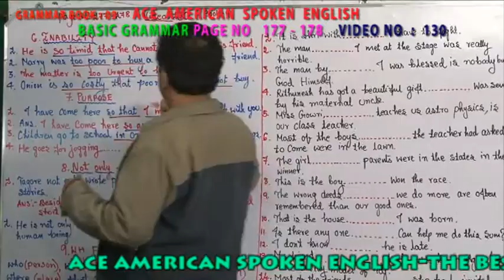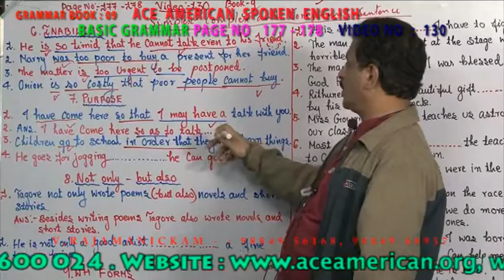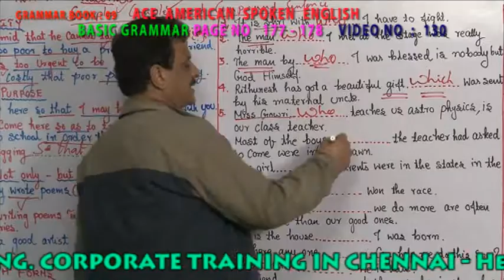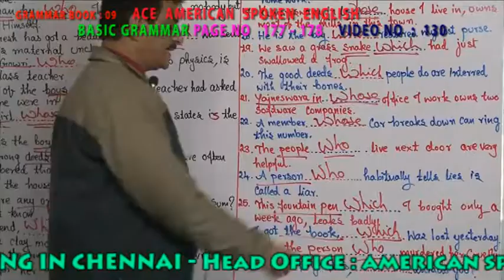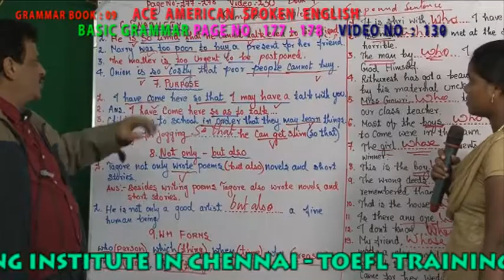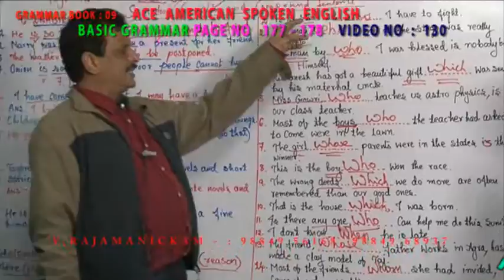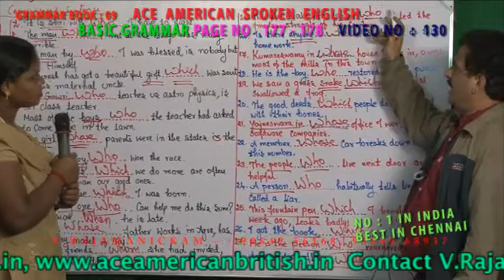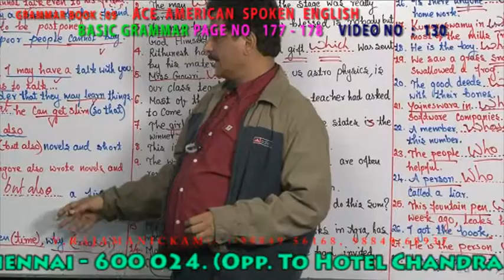BASIC GRAMMAR 9TH BOOK VIDEO NO 130